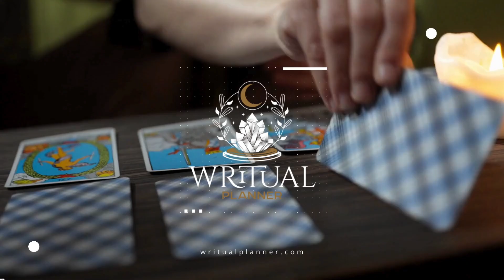Erin of my adobe mission Interview